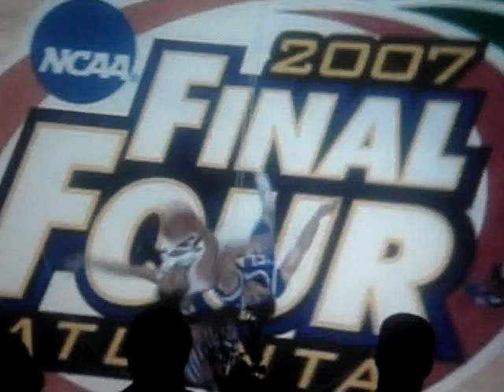UCLA One Shining Moment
Excerpt from UCLA 2007 video shown at the Men's Baskeball Banquet.